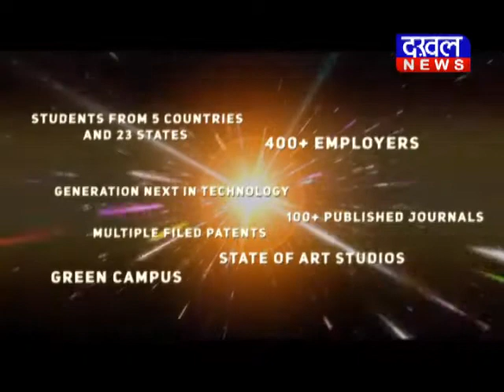बस्तर में एक लाख के इनामी नक्सली ने किया आत्मसमर्पण बस्तर जिन_मिलिशिया_कमांडर DAKHAL NEWS//